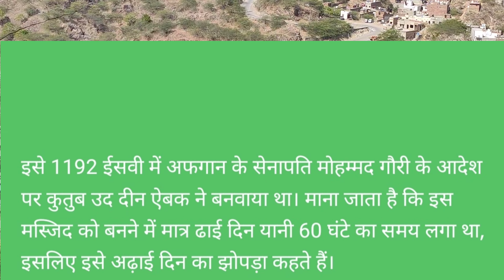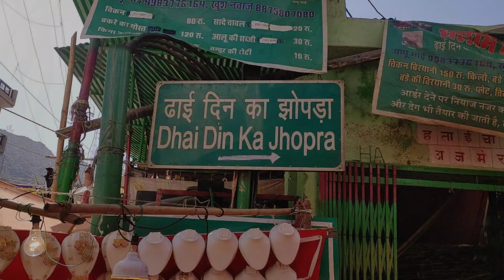ढाई दिन का झोपड़ा किसने बनबाया कब बना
इसे 1192 ईसवी में अफगान के सेनापति मोहम्मद गौरी के आदेश पर कुतुब उद दीन ऐबक ने बनवाया था। माना जाता है कि इस मस्जिद को बनने में मात्र ढाई दिन यानी 60 घंटे का समय लगा था, इसलिए इसे अढ़ाई दिन का झाेपड़ा कहते हैं।